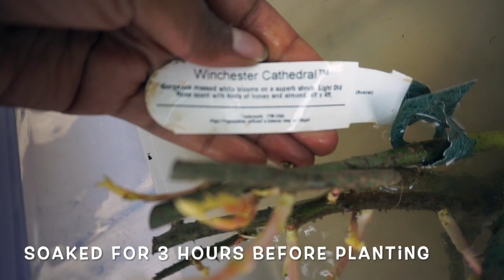Planting Bare Root Rose // Winchester Cathedral Rose by David Austin // Fragrance of Honey & Almond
Planting bare root by David Austin Rose called Winchester Cathedral. Attractive, loose-petalled, white flowers. Delicious Old Rose fragrance with hints of honey and almond blossom. Very free-flowering. Zone 4. Size 4' x 4'.